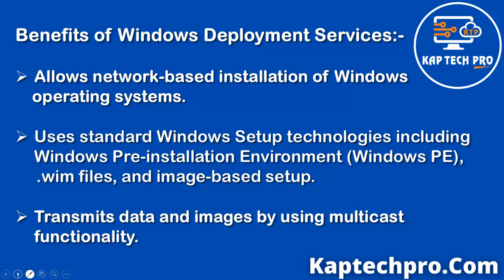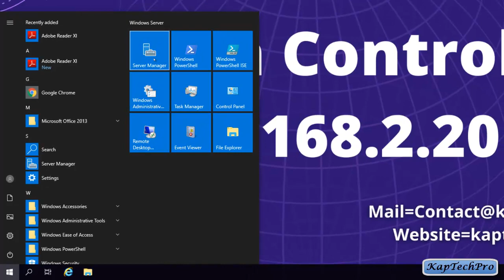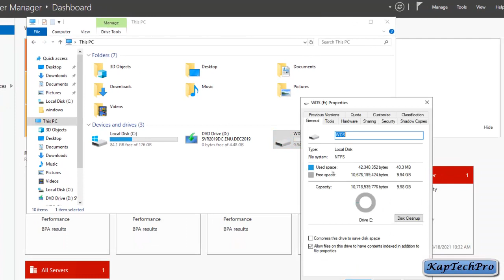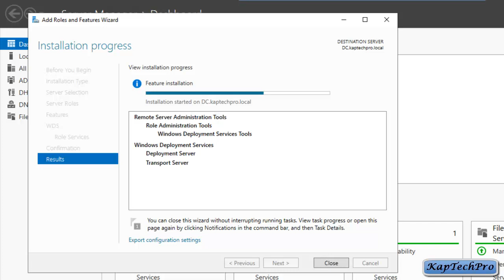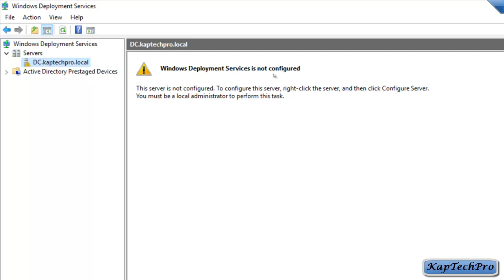WDS Installation in Windows Server 2019 Step by Step | PART-1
DESCRIPTION:- In this video tutorial series of WDS installation in Windows Server 2019 step by step by kaptechpro, You will learn how to install and configure WDS in windows server 2019.

In the first part, You will see a brief introduction of Windows Deployment Services and later WDS installation in windows server 2019 step by step.

In Second Part, You will learn how to Configure WDS in Windows Server 2019.

Administrator in large environment install and configure windows deployment services to deploy OS on multiple clients' computers.

Brief Steps:-
1- Install WDS in Windows Server 2019.
2- Configure WDS on Windows server 2019.
3- Use VM to test WDS.
4- Check the result.

The intentions of this channel is to provide practical knowledge about the Exchange Server, windows server, MCSA, MCSE, CCNA, SSCM, Cloud with AWS, and Microsoft Azure.